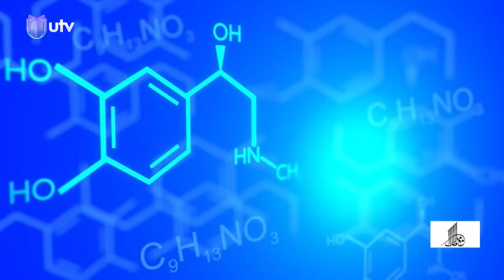توقف الإطار أمام التيار لا يعرقل تقدم العزم | تقرير